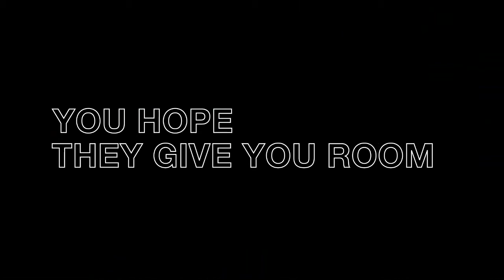JerrDan RAIL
Side Marker Lights, Bright LED